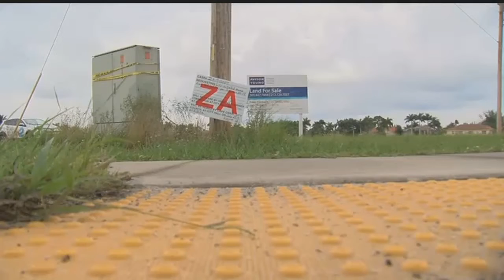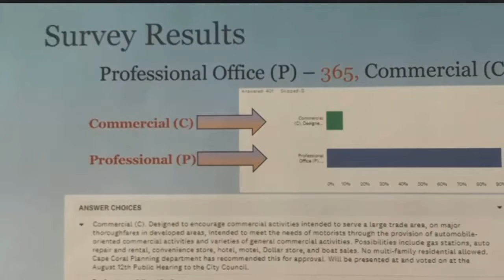Fate of undeveloped property at Cape Coral intersection to be decided